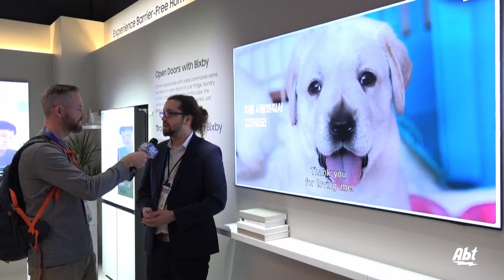CES 2025: Samsung AI Subtitles Technology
Carl is at Samsung's CES booth to learn about the brand's new AI subtitles technology. Designed with ease of use in mind, this feature adds greater accessibility to Samsung TVs by leveraging AI to create subtitles in your native language, no matter what you're watching or what language it's in. The AI technology takes the original language and converts it to text that then appears on-screen.

Abt is in Las Vegas for CES 2025! We'll be interviewing brand experts about the latest tech trends and products, and uploading several times a day to bring you an inside look at the largest electronics show in the world!